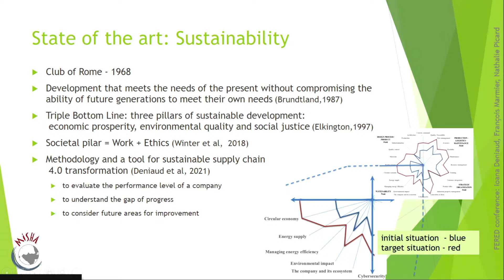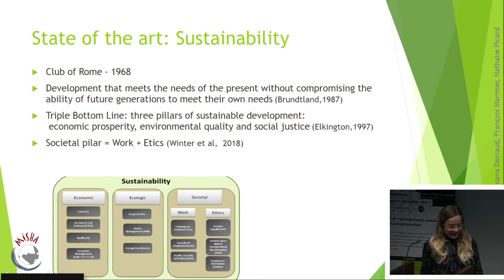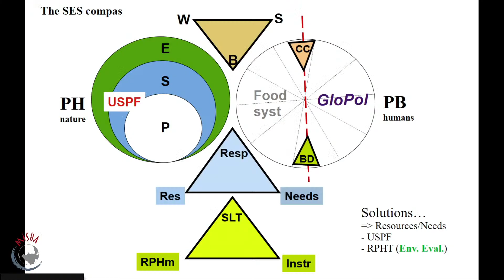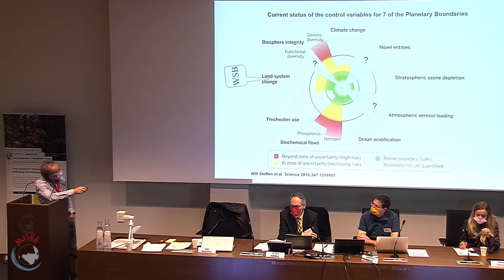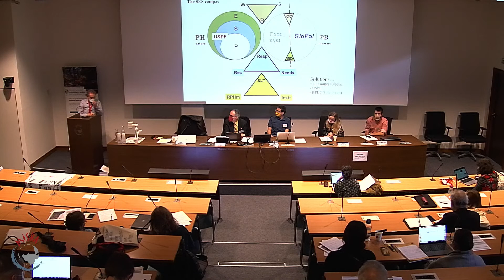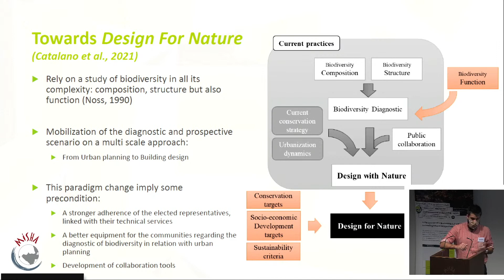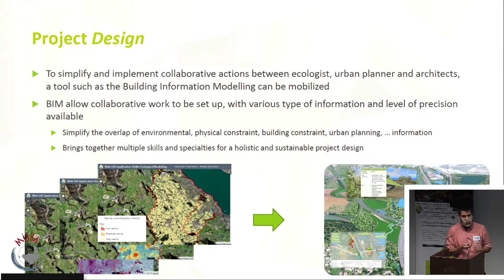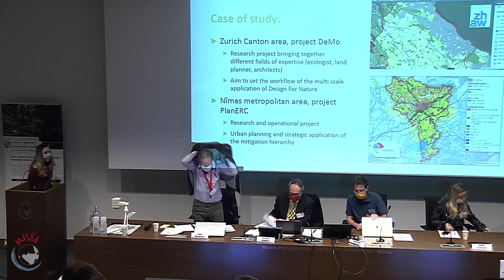04- Symposium FERED - Is the concept of « Environmental sustainability » misleading?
SSESSION 2: THE EVOLUTION OF SUSTAINABILITY MEASURES AND INDICATORS

09:10 : Jochen Sohnle, Full Professor of Public Law, (University of Lorraine IRENEE)

09:15 : Ioana Deniaud, associate professor BETA, François Marmier, Associate Professor ICUBE CSIP, Nathalie Picard, Professor in Economics, BETA. « Sustainability concepts, methods and measurement over time and disciplines »

09:35 : Ioan Negrutiu, Emeritus Prof. (ENS, Lyon), Founder of the Michel Serres Institute, « The landscape of environmental evaluation methods : measuring what counts »

09:55 : Jules Boileau, PhD candidate CEFE (CNRS), « DeMo : An innovative vision of urban planning for sustainability, from Design with Nature to Design for Nature »

10:15 : Question/answer 30 min

10:45 : Coffee break (15 min)